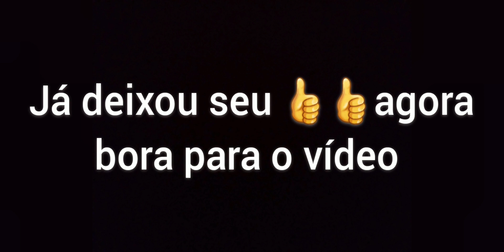minha ovelha pariu 😁😁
galera olha aquela ovelhas 🐑🐑 branca pariu